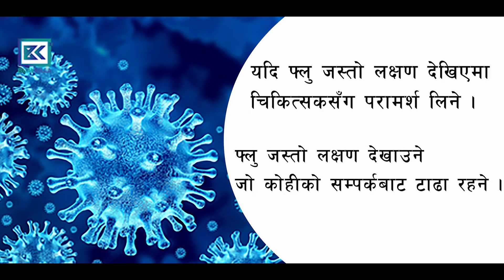PSA-CORONA- MARIN GAUPALIKA,SINDHULI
PSA-CORONA- MARIN GAUPALIKA,SINDHULI_BIJAYAKILLA HD.